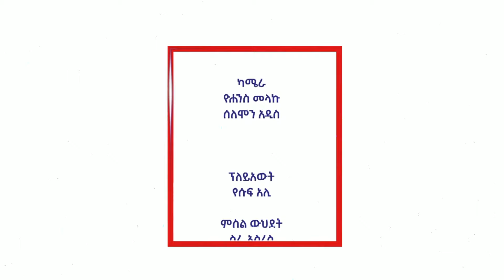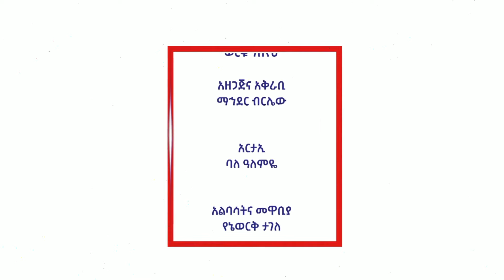"የኮሪደር ልማቱ ቱሪዝሙን የበለጠ ያነቃቃዎል" አቶ የሽቤ ክንዴ የአብክመ ከተሞችና መሰረተ ልማት ቢሮ አማካሪና የመሰረተ ልማት ዘርፍ አስተባባሪ